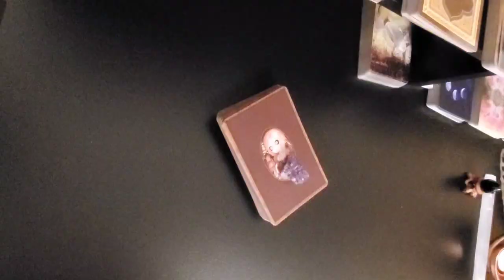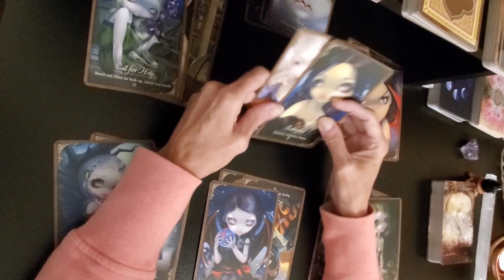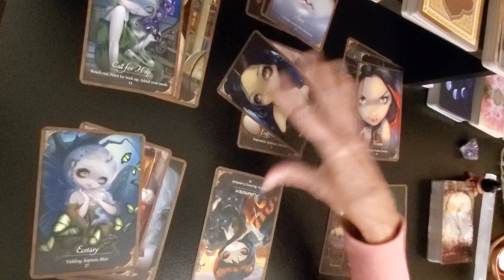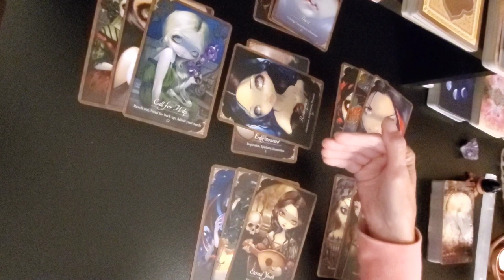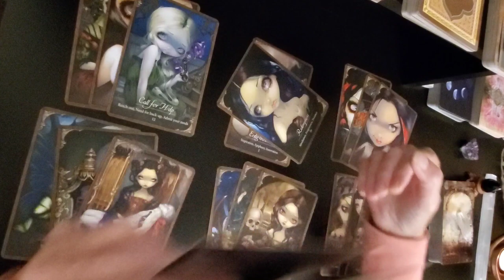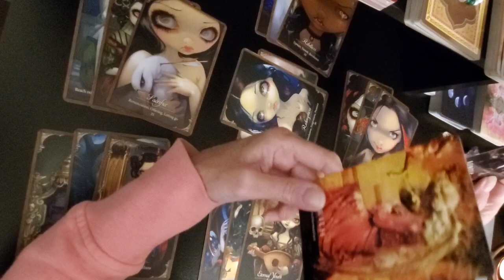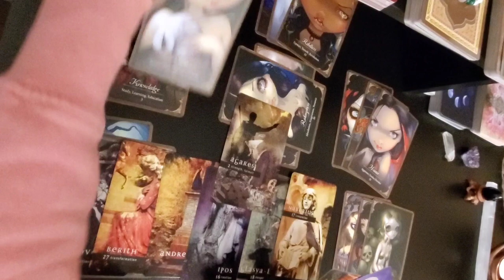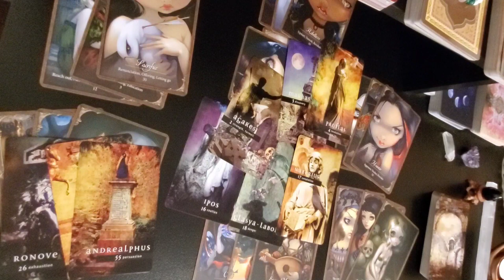UPDATED READ | IRA BRISCOE 25 | STILL MISSING FROM HOWELL COUNTY MISSOURI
Ira Lee Briscoe, 25, was last seen on December 17, 2020. His mom said they talked every single day, so when she didn’t hear from him, she knew something was wrong !
Ira Lee Briscoe has disappeared, vanished without a trace. Ira's car is also missing, it is a 1995 Mercury Sable , plate  LC9-V1B. The car was silver but could have recently been painted black.
Ira Briscoe is described as  5 feet 8 inches , weighing 160 pounds with blue eyes and brown hair.